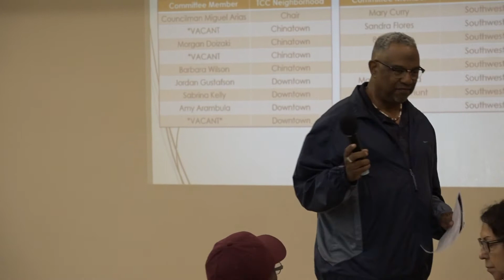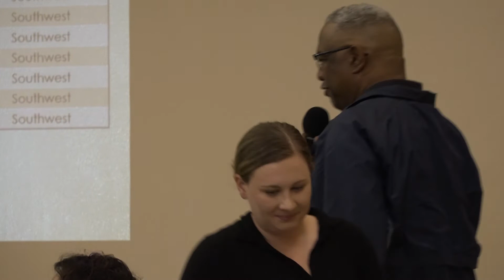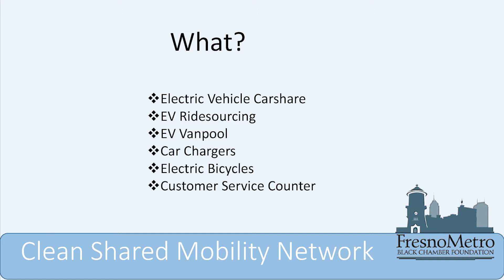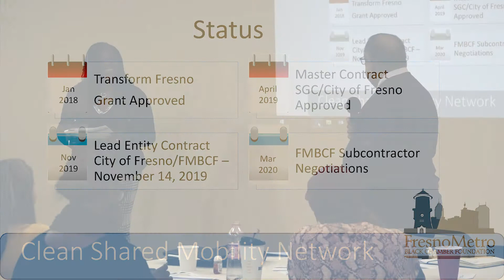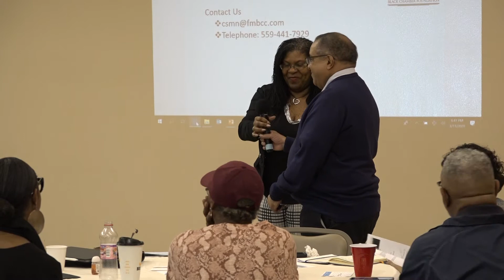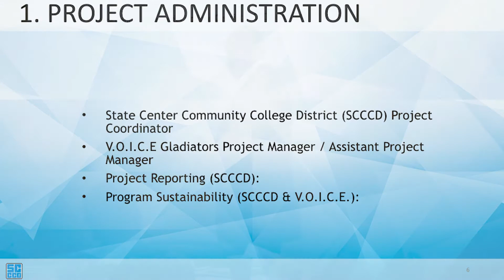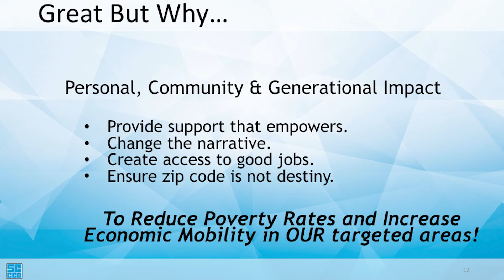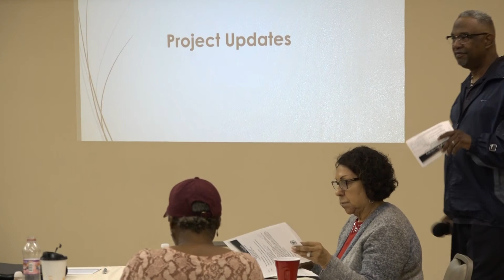Transform Fresno Community Meeting: March 11th 2020